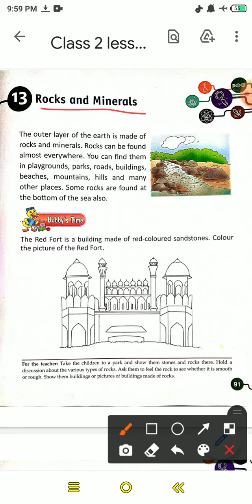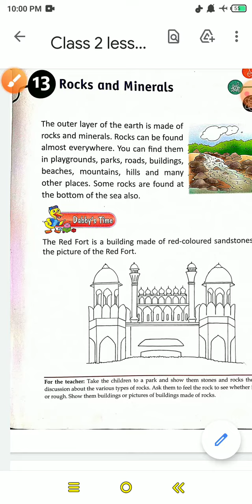Class 2 Science Lesson 13 Rocks and Minerals (Part 1)